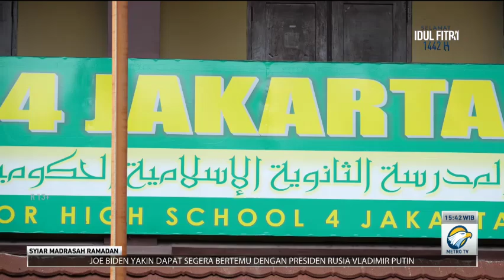RAMADAN KITA - MAN 4 Jakarta Terapkan Kurikulum Cambridge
Madrasah sebagai wadah pendidikan bernuansa Islam banyak berkembang dan diminati oleh warga Indonesia. Kini madrasah mulai mengembangkan kurikulum pendidikan yang tak hanya berfokus pada pendidikan agama Islam, tetapi juga pengembangan teknologi dan inovasi seperti di Madrasah Aliyah Negeri 4 Jakarta yang menggunakan kurikulum Cambridge.